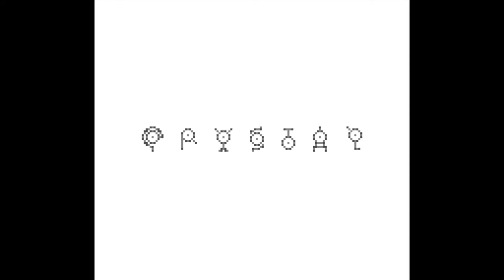Pokemon Vietnamese Crystal - Episode 1: They Existed Everywhere | RESET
What happened to them

Join the RESET Discord server!

Obso
Abby
Bacca
shirt.js